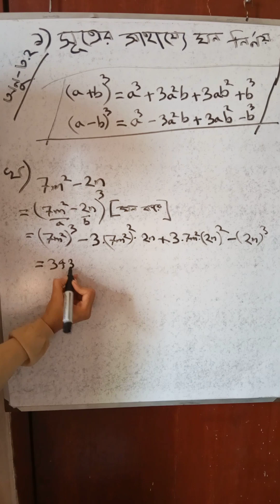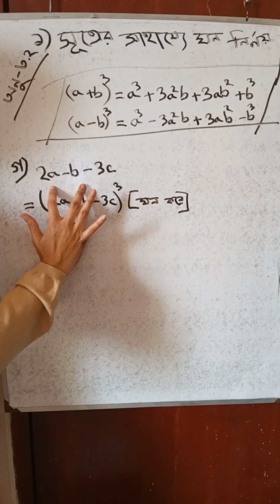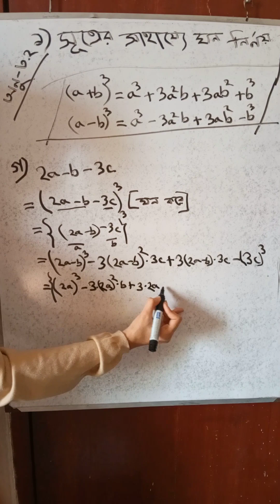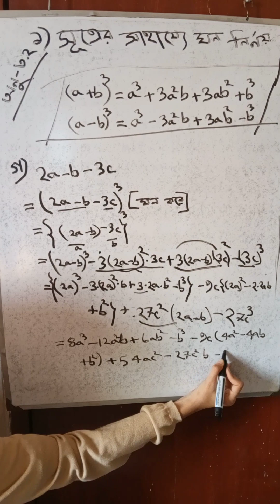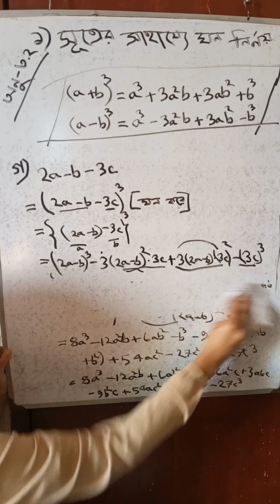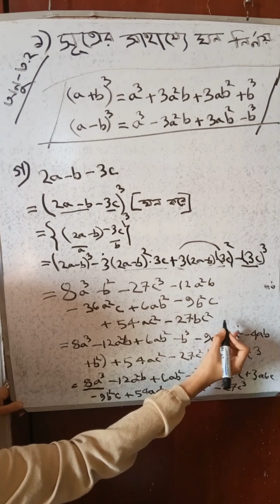Class 9-10 General Math || Chapter 3.2 || Question Number 1 Solved || ১ নং প্রশ্নের সমাধান || Part1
tech_surfer,Tech Surfer#class_9_10_math_bangla_tutorial